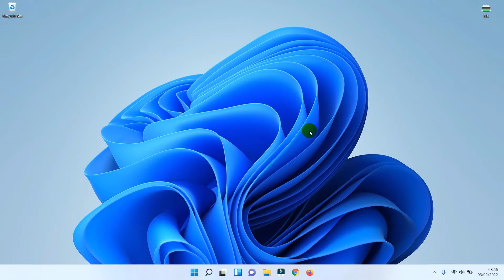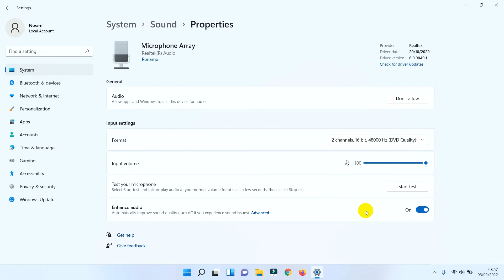Setting Mic Input Windows 11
Tutorial how to Setting Mic Input Windows 11 for best result for our audio.